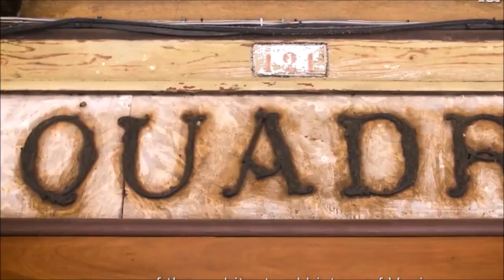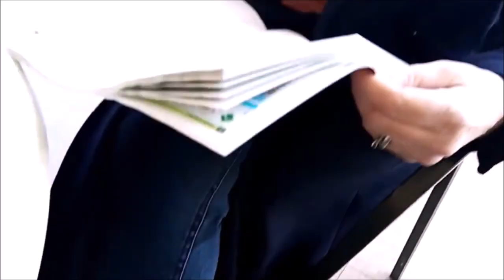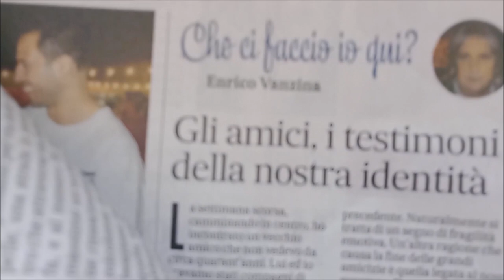Luoghi | ITALIA | Risvegli nei bar d'Italia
Spesso gli italiani entrano in un bar per un espresso al volo, quindi consumato in piedi, ma accalcati per un posto al bancone (la famosa parola BAR dal quale deriva il nome) diversamente dei Viennesi che entrano in una caffetteria per chiacchierare, discutere, leggere un giornale e rilassarsi, ma dal ritorno mattiniero di Fiorello in tv nel suo Glass tutt'Italia si sveglia presto per vedere in tv la trasmissione o sul tablet o telefono al bar.

Ecco una carrellata di risvegli nei migliori dehors d'Italia, una sorta di Glass, col cappuccino e cornetto (chiamato croissant, brioche, focaccina) o a Roma il maritozzo alla panna, come altrove l'alternativa sono: bomboloni, frittelle, cannoli, ecc..

Personalmente il bar lo associo mentalmente ad un luogo della mattina, non essendo avvezzo ad aperitivi pomeridiani o serate alcoliche, figurarsi le "apericene!". Resta per me luogo "da prima colazione", ma all'alba sembrano un po' tutti quello di Guerre Stellari, come dice Fiorello stesso, per la gente assurda che si assiepa, spesso in improbabile tenuta ancora da casa: tuta-pigiama-cappotto in versione Grande Lebowsky! Sicuramente Fiore con la sua trasmissione sta tirando giù dal letto tanta gente che si rifugia al bar! Occorre distinguere tra bar e bar-pasticceria: differenza non certo per dimensioni o arredo, ma Qualità: come quella del piccolissimo REGOLI dal 1916 o dello spartano ROMOLI in auge dal '54 e sempre affollato!

Purtroppo altri vanno scomparendo per i costi eccessivi, specie l'affitto in centro (col Caffè GRECO sempre a rischio), per la mancanza di discendenza nelle gestioni familiari, per banali cambi gestione e/o nome all'attività che equivalgono a farla morire coi clienti spaesati che smettono andarci. Senza arrivare a rimpiangere lo storico Caffè ARAGNO poi ALEMAGNA in Via del Corso, molti bar che conosco hanno cambiato nome e/o gestione:

BAR EUCLIDE in piazza Euclide, sempre a rischio fallimento, non era già più lo stesso di quando si prendevano le pastarelle da bambino e ancor meno diventando "L'EVCLIDE" come avvenuto pure con l'altro Euclide in via di Vigna Stelluti che da tempo porta il nome della via diventando VIGNA STELLUTI

BAR FIORINI dell'omonima famiglia di pasticceri in viale di Villa Pamphili a Monteverde Vecchio (e che pure Carlo Verdone rimpiange) ha cambiato gestione e persino nome diventato "Caffè 104" (che non c'entra niente col civico e resta un mistero il nome) e la saletta da te non c'è più; da

"SETTEMBRINI" divenuto "Achilli" al quartiere Della Vittoria non ci capito poi più come avveniva coi colleghi Rai quando lavoravo nella sede di Viale Mazzini a inizio millennio.

"ANTONINI" in Via Sabotino strada della quale oggi prende il nome, aumentando i prezzi neanche dovesse pagar il copyright!

BAR PALLOTTA a Ponte Milvio almeno il nome l'ha mantenuto per rispetto alla sua storia bi-centenaria, ma seppur frequentato dal presentatore Bonolis non è lo stesso che ricordavo fin da bambino quando si veniva al mercato che all'epoca, tra Anni '70 e primi '80, esisteva ancora e su questo lato della piazza.

SETTEZEROUNO all'omonimo civico della via Cassia, ancora a RomaNord, zona dove sono nato e abito da sempre, ha chiuso definitivamente e con rammarico dei clienti, compreso il cantante Max Pezzali. Fortunatamente altri due bar di quartiere resistono fin dagli Anni '70 della mia infanzia

BAR "LO SPUNTINO", invece, che guarda caso mantiene da sempre nome e gestione, è ancora in auge sulla Cassia in zona Tomba di Nerone ed il NONSOLOCAFFE' che ha cambiato vari nomi nel tempo, ma resta nei miei ricordi "quello sotto casa" dove da bambini con mio fratello prendevamo i gelati arrampicandoci nel frigo a pozzo dell'Algida e a inizi Anni '80 giocavamo ai videogiochi a gettoni; per fortuna ancor oggi tiene i tramezzini a riposare sotto ai tovaglioli umidi per garantirne la tipica morbidezza e non dentro alla pellicola di cellophane! Questa della pellicola è forse normativa europea, ma rimane un'assurdità!
- Dottò.. incartato nella pellicola lo può portar via e mangiar dopo - mi dicono molti baristi.
- Male! - rispondo io - il tramezzino va mangiato sul posto! (..sennò avrei preso un panino).
Sempre sulla Cassia, ma in zona Giustiniana, sale sul podio "DA NOI" che, nato come pasticceria è oggi evoluto in bistrot tuttavia eccelle ancora sia per i cornetti, a partire da quello al pistacchio (capita prenda la pastarella OcchiodiBue, come Carlo Verdone, che incontro ai bar a Monteverde sia per i cappuccini non annacquati come preparano, invece, in centro storico frodando turisti!

Roma, 21 Giugno 2023 (inizio dell'Estate)